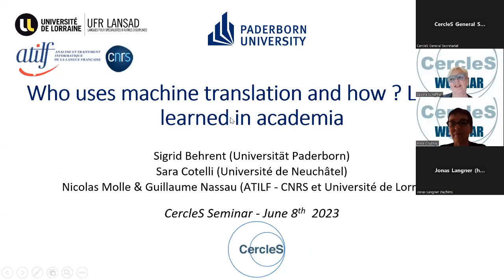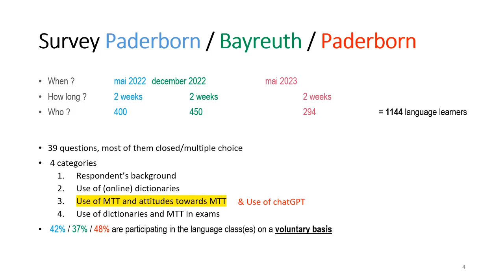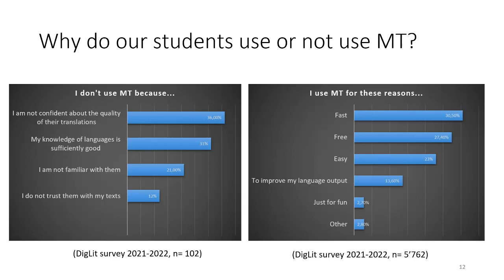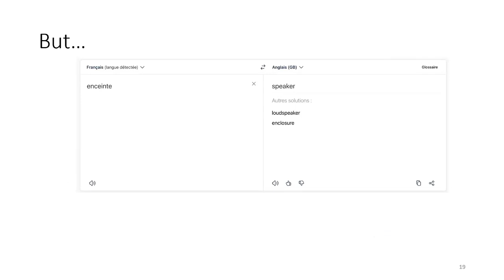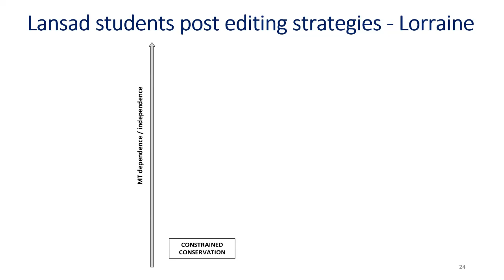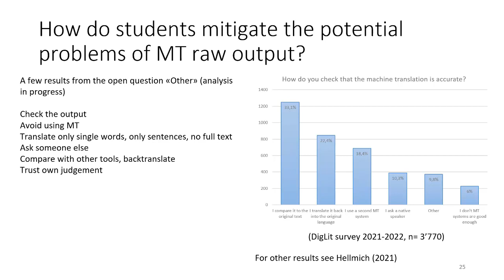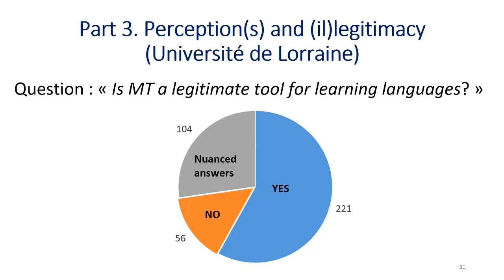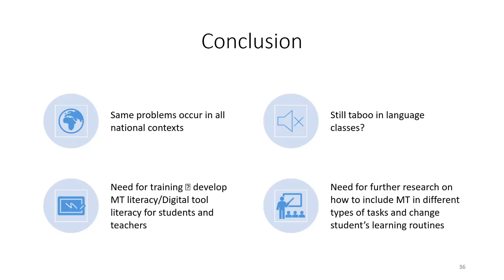CercleS Online Talks: Who uses machine translation and how? Lessons learned in academia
Presenters: Sigrid Behrent (Universität Paderborn); Sara Cotelli Kureth (Université de Neuchâtel); Nicolas Molle (Université de Lorraine); Guillaume Nassau (Université de Lorraine)

This webinar draws on data from three surveys on machine translation (MT) tools carried out in France, Germany and Switzerland in 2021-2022. The numerous responses allowed us to map the use of MT in universities and particularly among language students. We will describe our main findings and explore what they mean for language teachers and language teaching today. Target audience: teachers and/or researchers interested in digital tools for language learning and teaching.